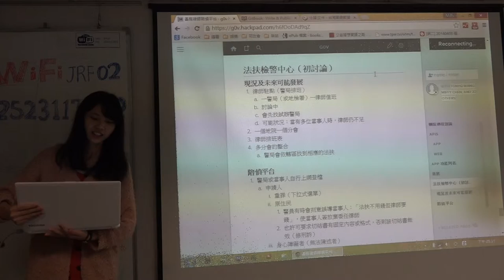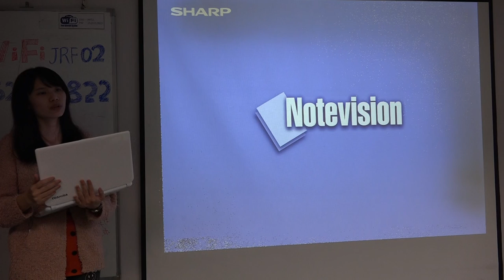第零次法律松 成果報告 陪偵平台 #01